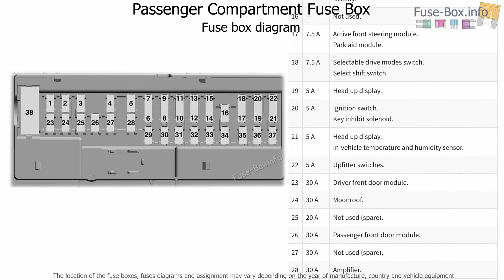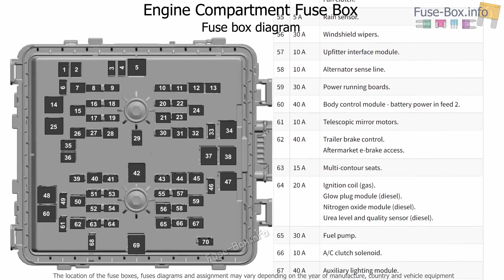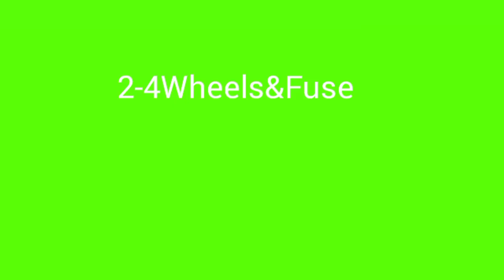Ford Super Duty 2020-2022 Fuse box info